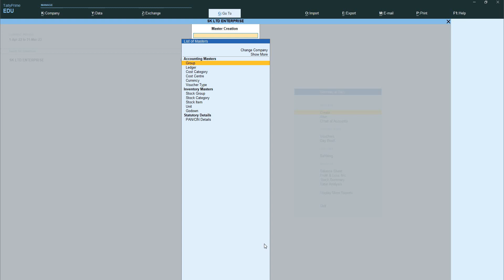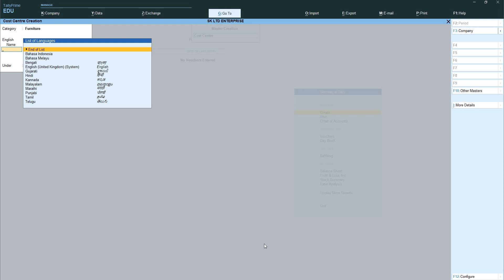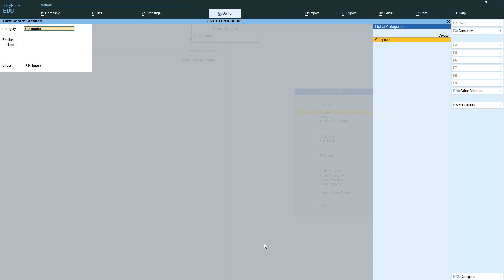CADD NEST COST CENTRE AND COST CATEGORY PART 3